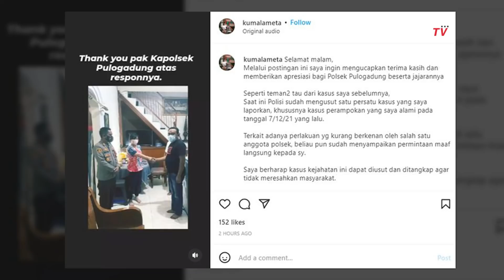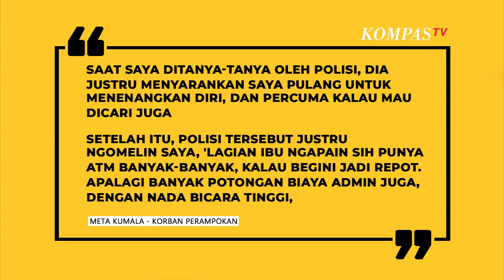Kronologi Aipda Rudi Dimutasi Kapolres Jakarta Timur, Viral di Medsos Korban Bernama Meta Kumala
Menanggapi hal tersebut Kapolres Metro Jakarta Timur Kombes Pol Erwin Kurniawan meminta maaf atas aksi salah oknum anggotanya.

"Terhadap pelanggaran anggota,s aya selaku kapolres minta maaf, akan saya perbaiki, kami akan hUkum petugas yang tidak bisa menempatkan diri, tidak empati dan melanggar sop. Hukuman itu kami percepat dan kami sidangkan pada Rabu."jelas Kapolres Metro Jakarta Timur Kombes Pol Erwin.

Anggota yang dimaksud diketahui bernama Aipda Rudi Panjaitan.

Baca Juga Anggota Polsek Pulogadung yang Abaikan Laporan Korban Perampokan Akhirnya Dicopot di

"Terkait kasus yang viral 7 Desember pukul 20.00 datang seorang perempuan mengajukan dirinya jadi korban perampokan. Jadi kemudian kasus itu viral karena ada informasi anggota yang  menerima laporan menolak laporan korban. Setelah berita itu viral, dan kita periksa di internal diketahui dari keterangan dua belah pihak, wanita tersebut laporannya diterima polsek Pulogadung, tapi ada hal-hal yang buat pelapor kecewa, atas perilaku oknum polisi. Beri komentar yang tidak pantas. Pelaku sudah kita periksa intensif, dan sudah kita mutasikan dalam rangka pemeriksaan."jelas Kapolres Metro Jakarta Timur Kombes Pol Erwin.

Atas arahan dari Kapolda Metro Jaya juga meminta agar yang bersangkutan diberi arahan, didisiplin, dipindahkan dan keluar dari Polda Metro Jaya.

Sedangkan terkait kasus perampokan yang menimpa Meta, kasusnya dipimpin Kasat Reskrim, Tim Resmob dan Jatanras sudah turun untuk mengungkap pelaku.

Baca Juga Kronologi Korban Perampokan di Jakarta Timur Malah Diomeli Polisi Saat Melapor di

Sebelumnya korban bernama Meta Kumala melaporkan kejadian perampokan yang menimpa dirinya ke polsek Pulogadung, namun di unggahan Instagramnya menuliskan respons polisi tersebut malah menyuruhnya pulang dan menenangkan diri.